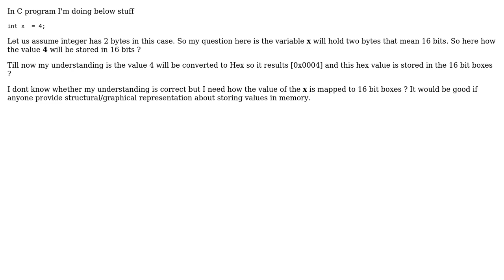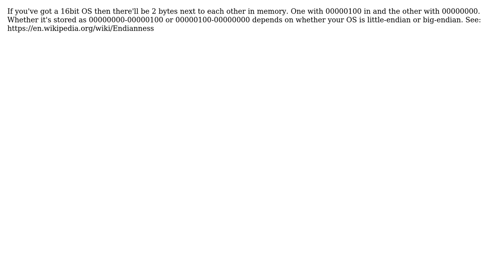Software Engineering: How the value of the integer variable is stored in a memory by bytes/bits?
With thanks & praise to God, and with thanks to the many people who have made this project possible! | Content (except music & images) licensed under CC BY-SA | Music | Images & others | With thanks to user timB33 user Caleth user Abdulvakaf K and the Stack Exchange Network Trademarks are property of their respective owners. You are responsible for your own actions.